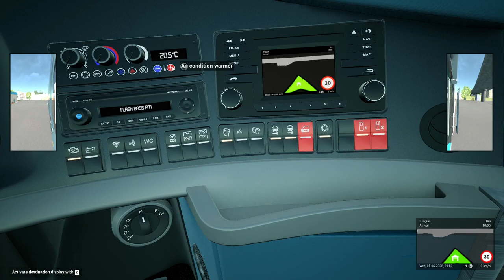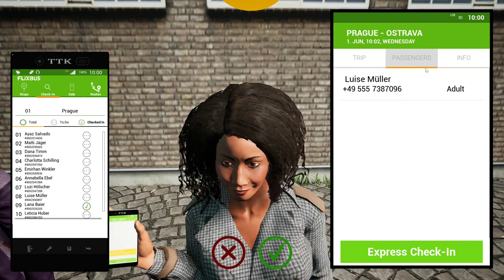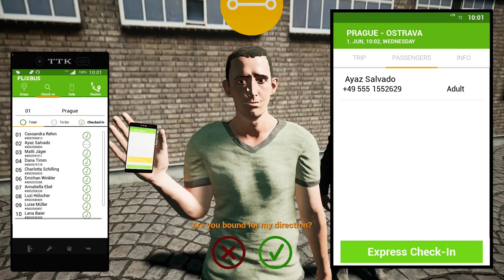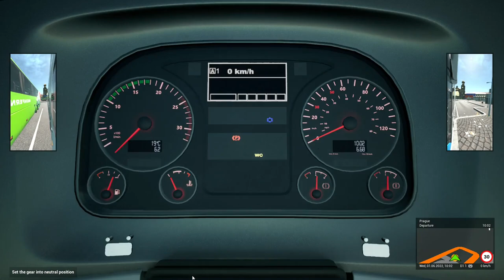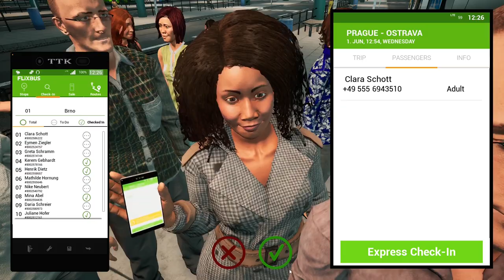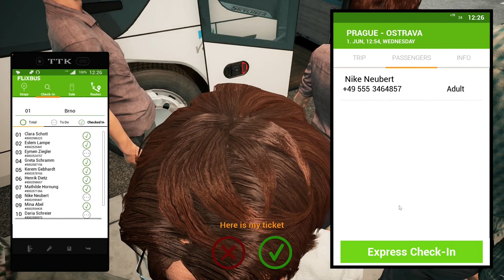FERNBUS SIMULATOR - NEW CZECH DLC - NEOPLAN DD - CONTIKI TOURS - PRAGUE TO OSTRAVA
This DLC will add the country of Czech to the game world of Fernbus Simulator. The Czech Republic is a landlocked country in Central Europe and borders Germany in the west and Austria in the south. This DLC expands the game world by a further 143 kilometers of road.
The historical capital of Bohemia is Prague, which has one of the oldest preserved stone bridges in Europe with the Charles Bridge. You can expect more detailed replicas such as the State Opera and the National Museum. Enjoy the other cities of Ostrava, Brno, Pilsen and Ceske Budejovice.

Storage --
2TB Main SSD
540 GB M2.e ssd
2TB Game Install Drive